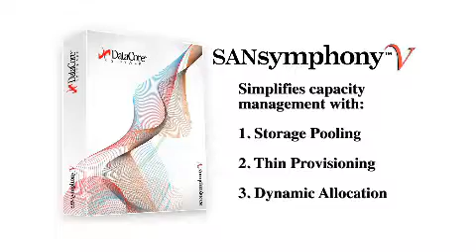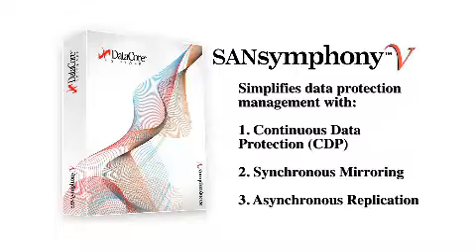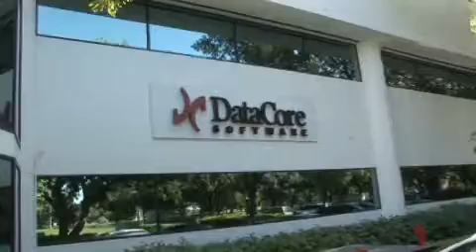Robert Bassett, DataCore Software, Part 8 - SANsymphony-V: Summary of Features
Storage Virtualization Software. Interview with Robert Bassett, DataCore Director of Software Engineering, about SANsymphony-V - Part 8 "Summary of Features".